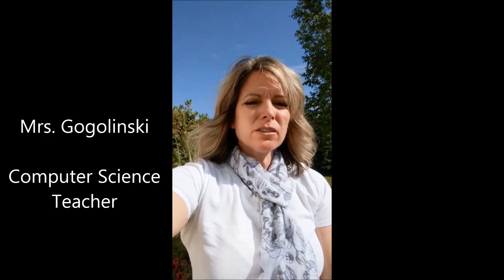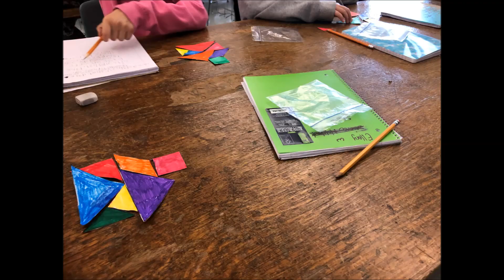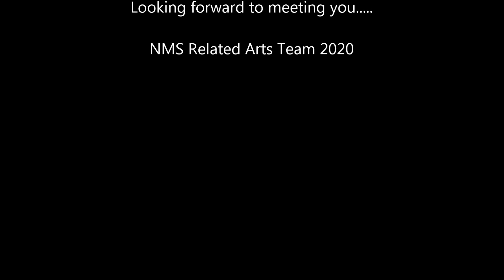Northbridge Middle School Related Arts Team Video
Here is a short video that the related arts team at NMS put together.